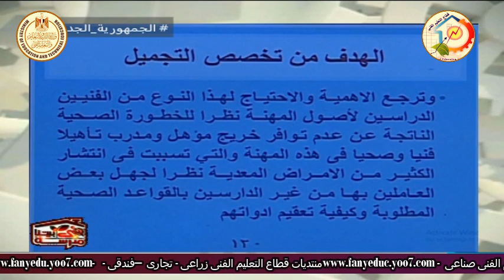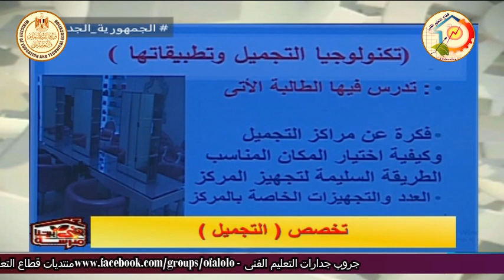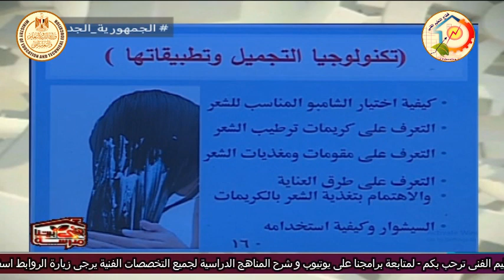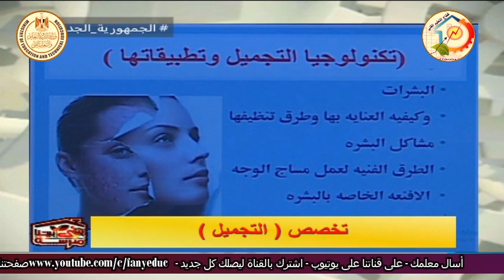التعليم الفنى - التعليم الصناعى - التخصصات الزخرفية - التجميل - د عمرو الدمرداش